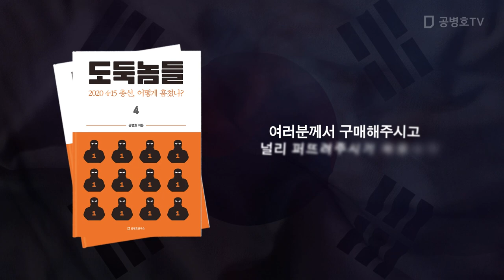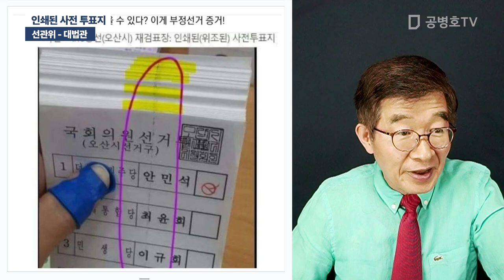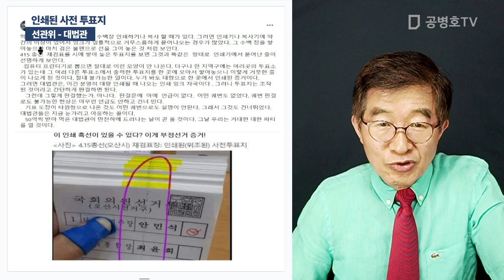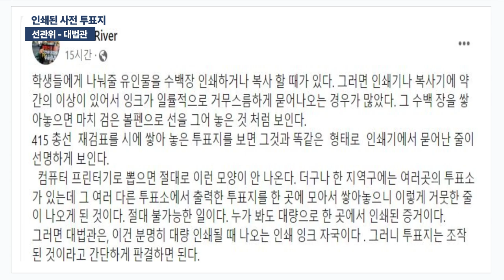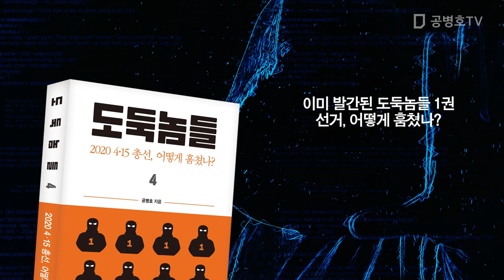인쇄된 사전 투표지 / 선관위 - 대법관 [공병호TV]